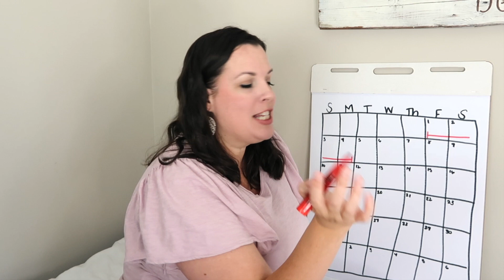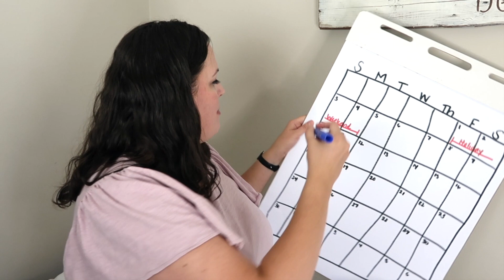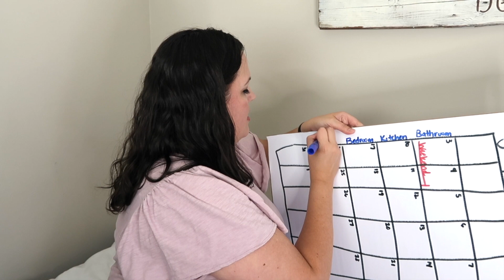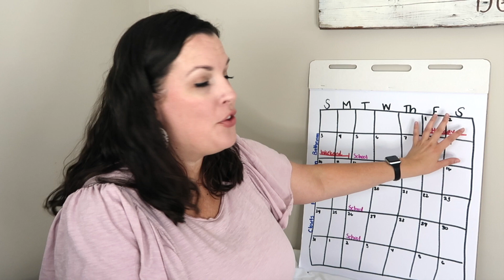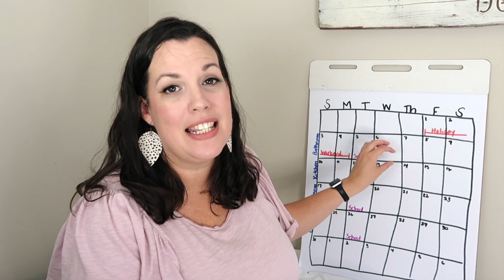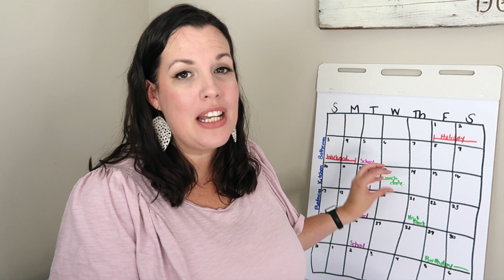How to get the MOST out of your SUMMER Break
You’ve finally made it to summer break where teachers finally become human again!  I bet you’re wanting to rest, relax, and recharge…but maybe you always want to use some of your summer break to get ahead…so what’s a teacher to do?  In this video, I’m sharing how to plan out your summer so you can do ALL. THE. THINGS!

🌟 Does classroom management feel like a mystery to you? I've got you! Sign up below to receive the ultimate guidebook! This free guidebook will walk you through everything you need to have in place to run an effective and efficient upper elementary classroom! Grab it here: